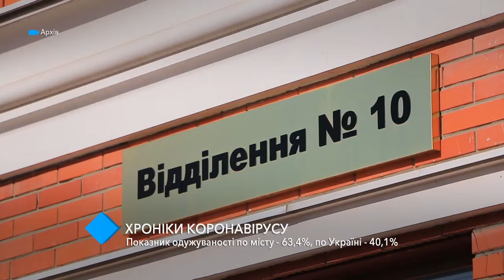Хроники коронавируса: показатель выздоровления по Одессе - 63,4%, по Украине - 40,1%